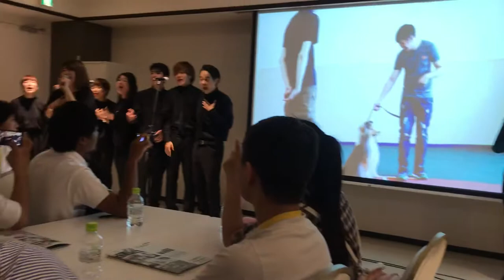Fukuoka music school students singing a song for we